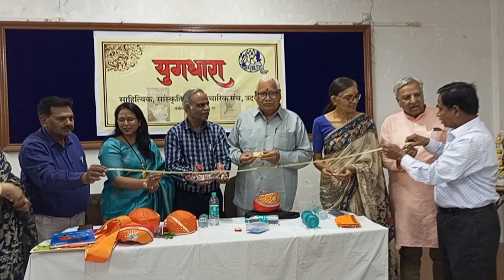युगधारा साहित्यिक संस्था शपथ समारोह एवं राजस्थानी जाजम गोठ काव्य गोष्ठी विज्ञान समिति उदयपुर